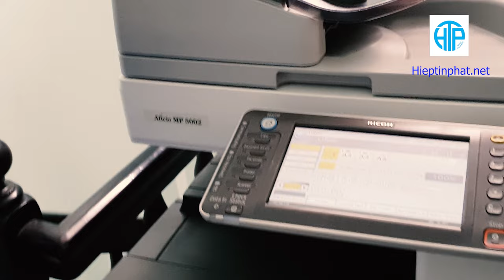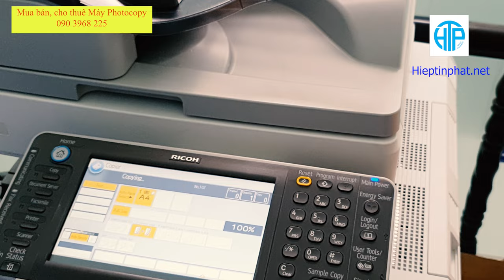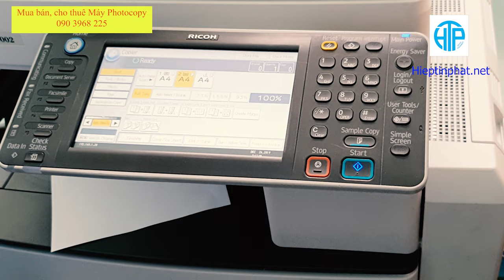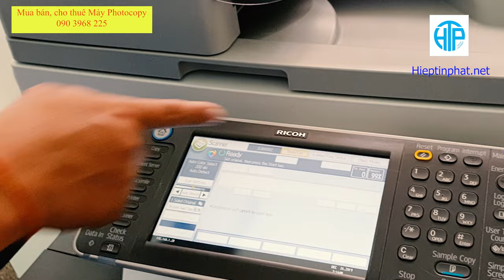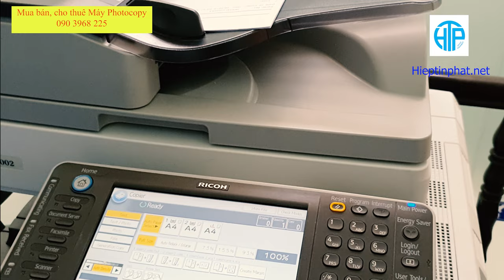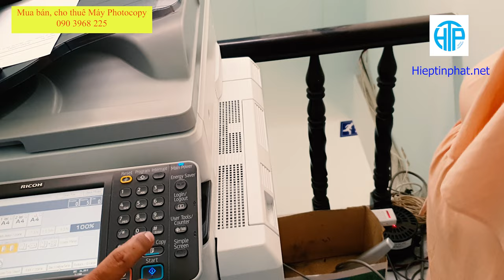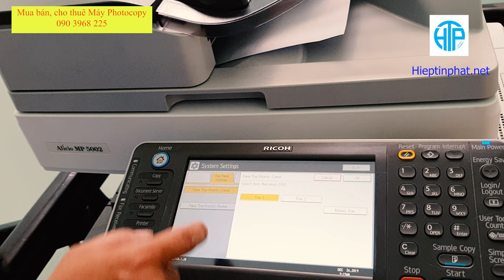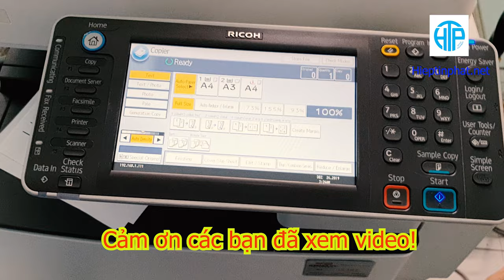Hướng dẫn sử dụng cơ bản Máy Photocopy Ricoh Mp5002 cho người mới lần đầu sử dụng |Cty Hiệp Tín Phát